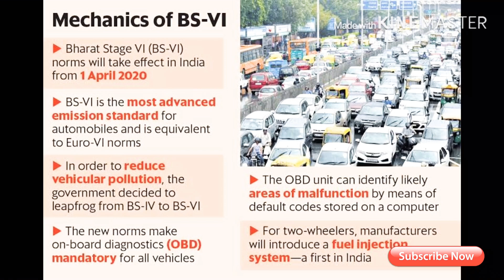Top 10 Diesel Cars To Stop Production In India Malayalam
ഈ വാഹനങ്ങൾ നിർമ്മിക്കാനുള്ള നിർമ്മാണച്ചെലവ് കൂടുന്നത് കൊണ്ട് മാത്രമാണ് ഈ വാഹനങ്ങൾ നിർത്തുന്നത്

Wach my videos